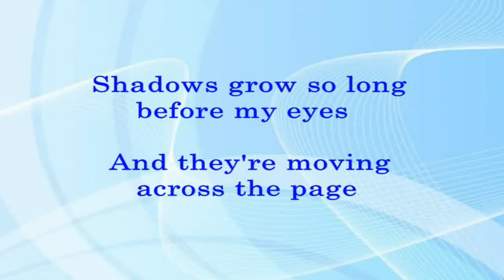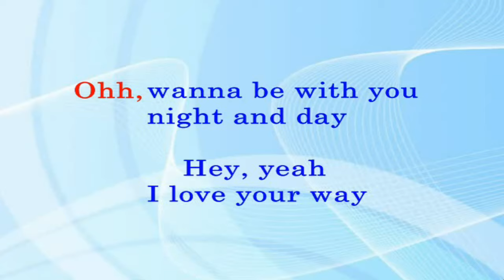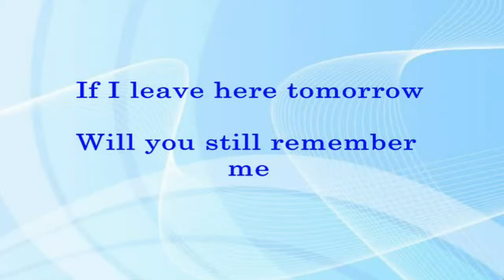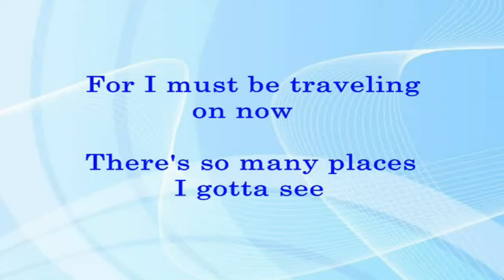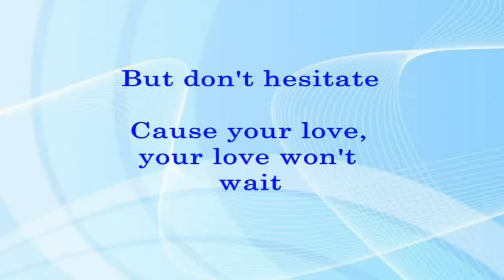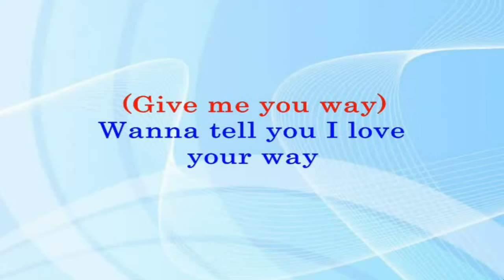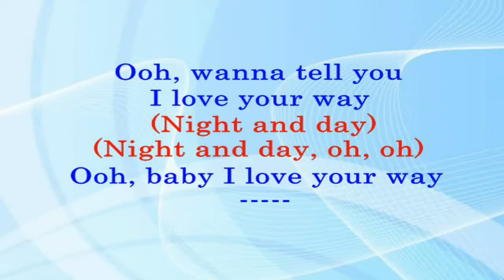Baby I Love Your Way - Will To Power (Lyrics Video)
BABY I LOVE YOUR WAY
(Will To Power)
Songwriter: Peter Frampton.
SME (Sony Music Entertainment)